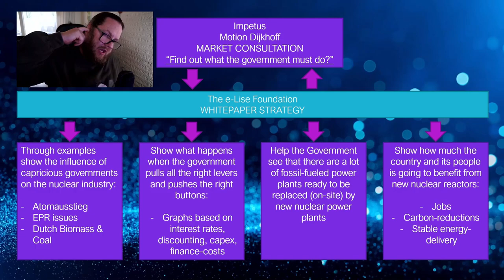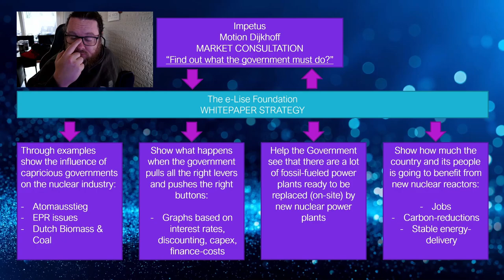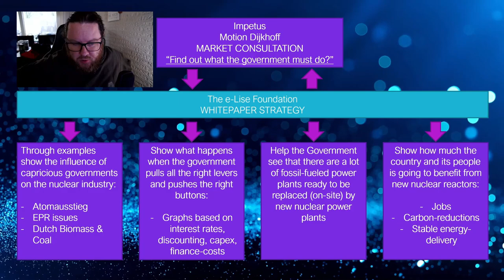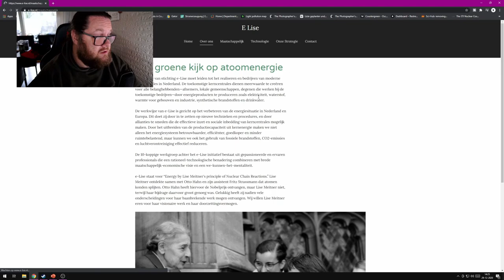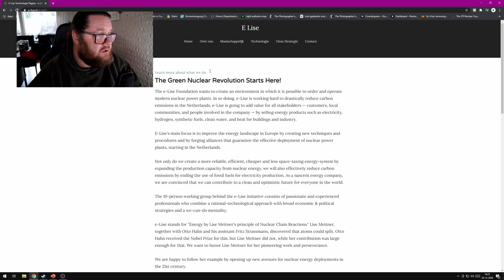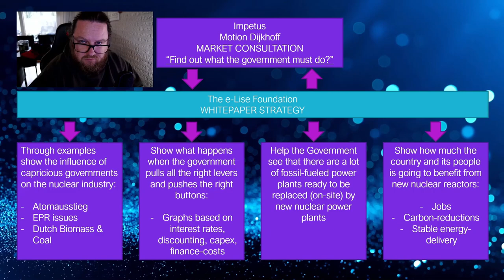Exciting! Tomorrow e-Lise will be founded!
the e-Lise foundation works on the business-case for Nuclear in the Netherlands!

here are the links you can click to support me in my endeavors: